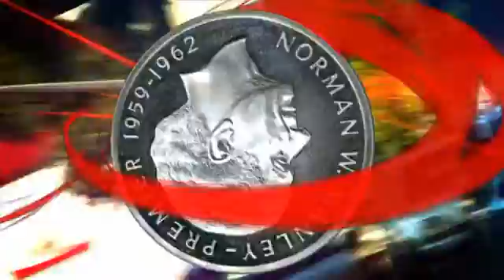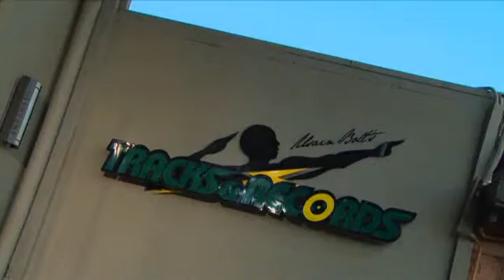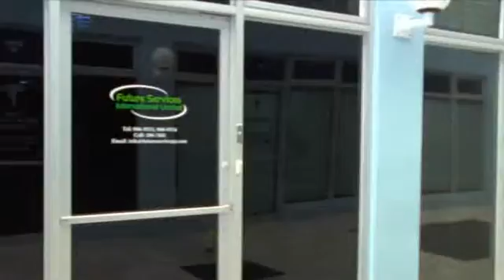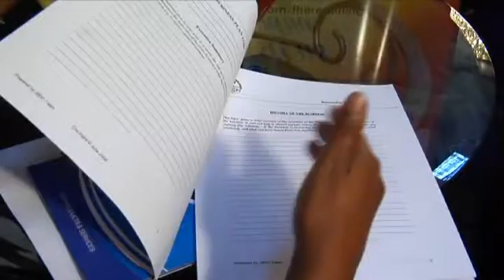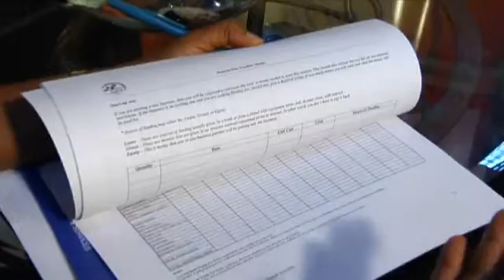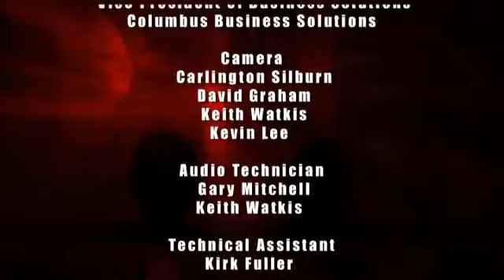Season 3 - The Innovators Episode 8 - Clansie Williams